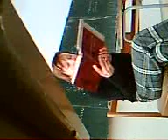Naše třídní se nás snaží zmást a taky se jí to povedlo.